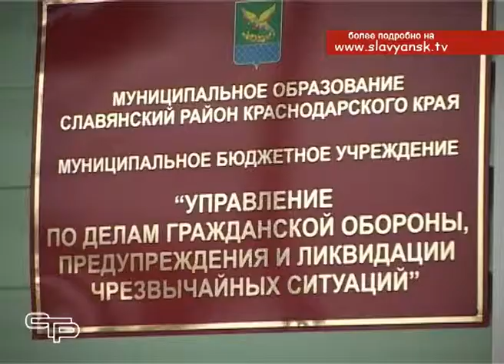Зима постепенно сдает свои позиции